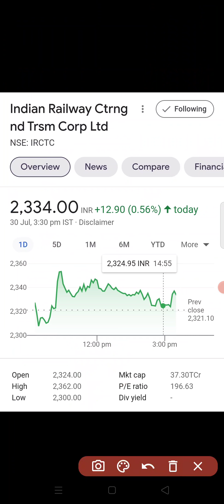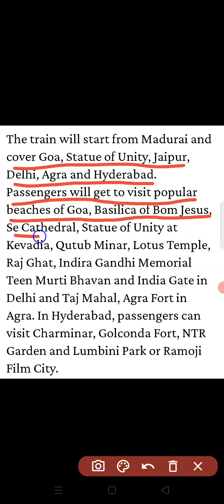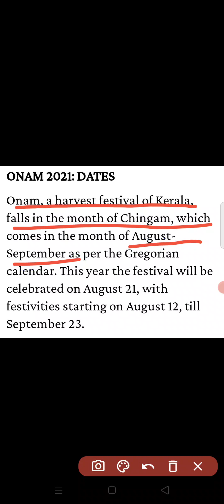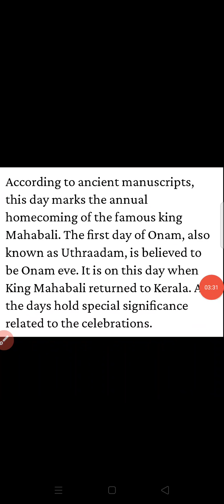IRCTC Share latest news | IRCTC Share Today news | IRCTC Lekar aaya hai news special Train